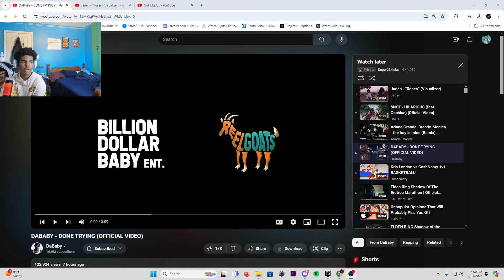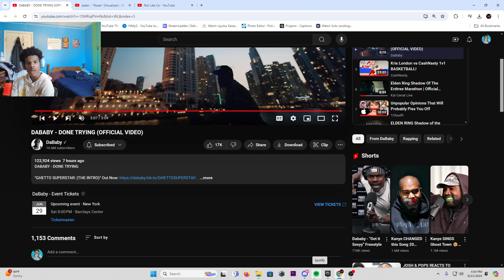DABABY IS BACK!!! DABABY - DONE TRYING (OFFICIAL VIDEO)